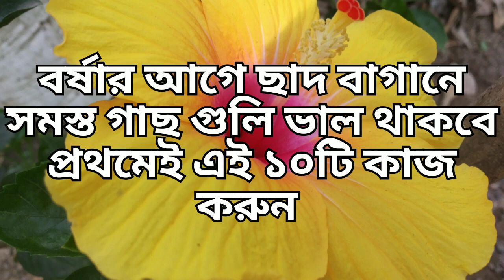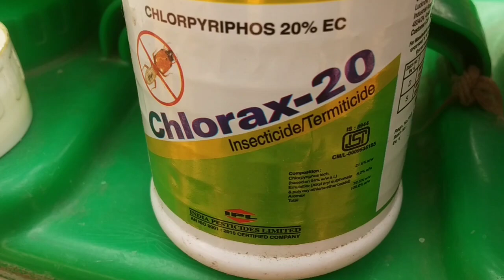ছাদ বাগানের সমস্ত ফুল ও ফলের গাছ থাকবে সুন্দর সতেজ সবুজ, হবে না কোনো রোগ ও পোকা, ১০টোটকা।